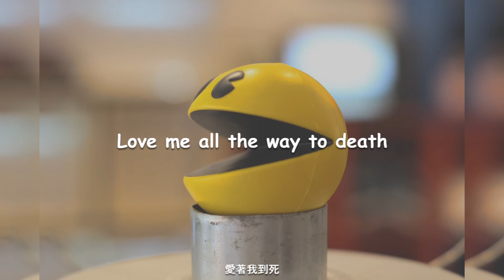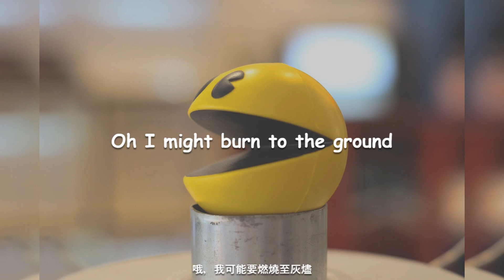eaJ - Pacman | 一遍又一遍，就像遊戲一樣不段重複，直到你喊停，你的遊戲會有通關的時候嗎 | 動態歌詞 Lyrics | en/ch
eaJ also as know name Jae or Je-hyung. He is a singer/guitar from KPOP band group DAY6 under JYPE.
eaJ也叫Jae或Je-hyung(朴再興)。 他是JYPE旗下KPOP樂隊DAY6的歌手/吉他手。